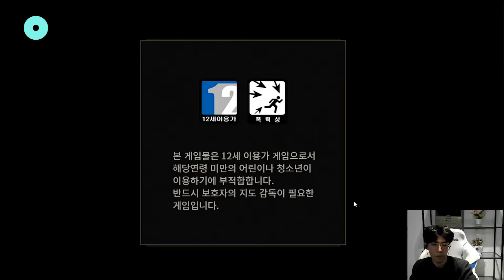TheShy bị khóa vĩnh viễn tài khoản rank Hàn, server Hàn thanh trừng toàn bộ IP đến từ Trung Quốc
Ngày 12/01 trong một buổi livestream như bao ngày, TheShy đã nhận được một thông báo rằng tài khoản leo rank tại máy chủ Hàn Quốc của anh đã bị cấm vĩnh viễn. Điều này thực sự bất ngờ đối với những người đang theo dõi livestream của TheShy và cả người hâm mộ khi TheShy là tuyển thủ gốc Hàn và gần như không giao tiếp nhiều với đồng đội trong trận đấu chứ đừng nói là gây hấn hay toxic.